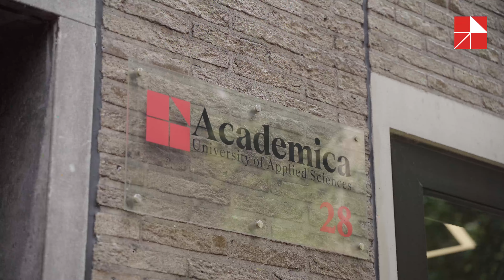Aftermovie Wetenschap door Praktijk (opening academisch jaar 2024-2025)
Op donderdag 5 september openden we bij Academica University of Applied Sciences officieel het nieuwe academische jaar 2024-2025. Een bijzonder jaar, want dit was ons lustrumjaar dat wij dit mogen doen. Kijk met deze aftermovie terug naar hoe wij samen met alle sprekers en het aanwezige publiek impact willen gaan maken op het gebied van gelijke kansen en toekomstbestendig handelen.

Volgend jaar vindt de opening plaats op donderdag 4 september. Wij zien iedereen graag dan weer terug.